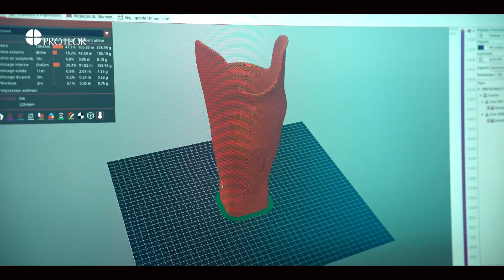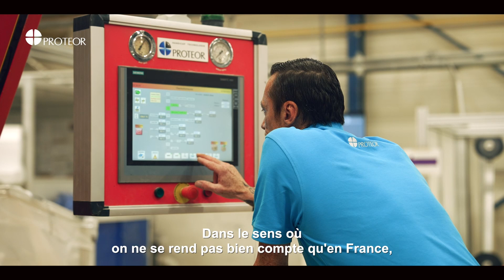Portes Ouvertes PROTEOR Juin 2024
Le samedi 1er juin 2024 a eu lieu les Portes Ouvertes de PROTEOR dans notre usine de Seurre ! 🏭

L’objectif de cette journée ? Faire découvrir aux petits et grands nos ateliers de production, à travers la fabrication de nos prothèses et orthèses. 🦿

Une journée riche en émotions, ponctuée par la présence de nos égéries et de nos sportifs qui ont témoigné sur leurs parcours et leurs expériences de vie ! 💪

Merci à tous, pour votre présence, votre sourire et votre intérêt pour notre savoir faire 😊